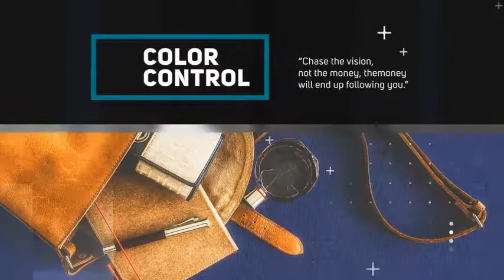Simple Corporate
Simple Corporate Presentation for promote your company or service. Just edit the text, drag and drop your logo , images and hit render. 100% After Effect.

Simply remove the unwanted segments and re lineup the order or add bonus segments.